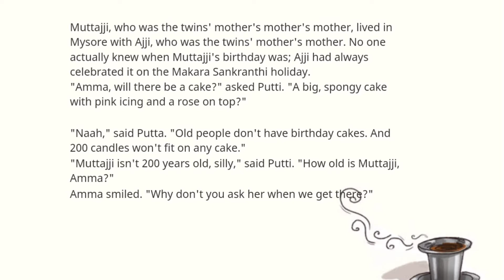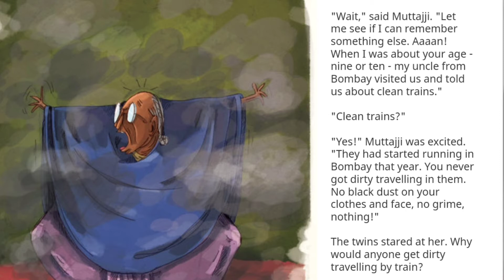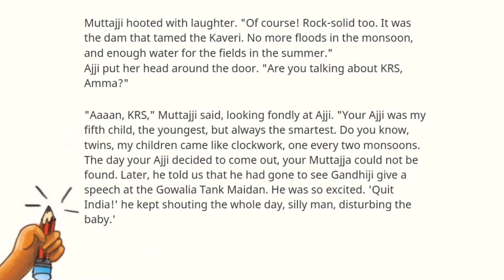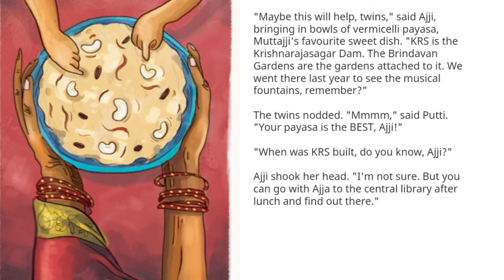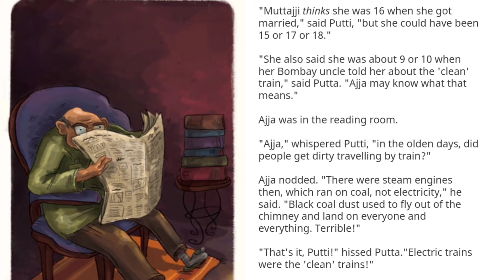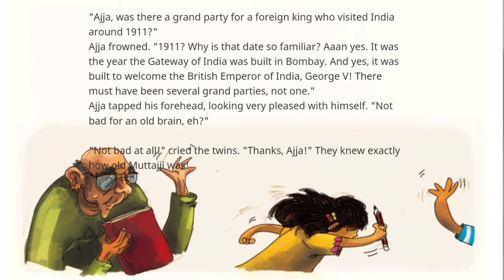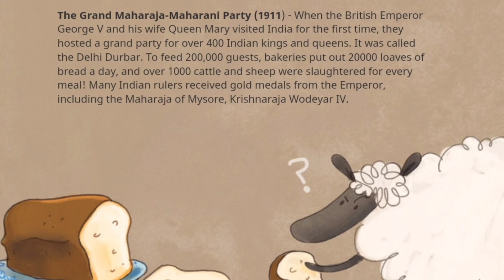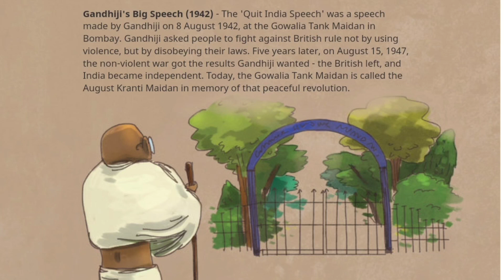How Old is Muttajji?